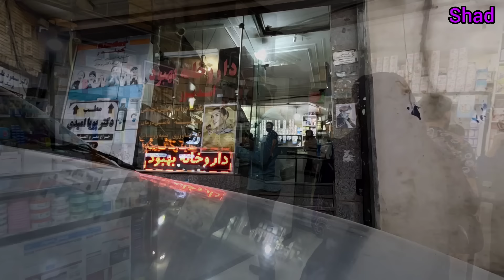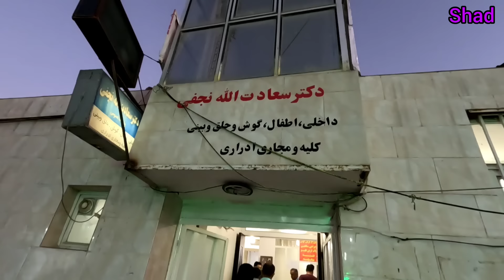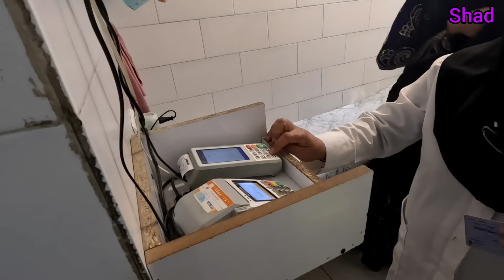Negar's efforts to have children, but the problem of genetics and unhealthy children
In this deeply personal episode, follow Negar's heartfelt journey as she strives to have children while facing the difficult reality of genetic issues. Witness the emotional highs and lows as she and her family confront the challenges of having unhealthy children due to genetic problems.

Experience Negar's resilience and determination as she navigates medical consultations, treatments, and the emotional turmoil that comes with her situation. This episode sheds light on the complexities and struggles of trying to build a family amidst genetic challenges, highlighting the strength and perseverance needed to face such obstacles.

Join us as we explore the support and love that surrounds Negar, providing a glimpse into the powerful bonds that help her through this tough journey. This episode is a poignant reminder of the fragility of life and the enduring hope that drives us forward.

Don’t miss this touching and courageous story that delves into the realities of genetic challenges and the unyielding spirit of a woman determined to create a healthy family.